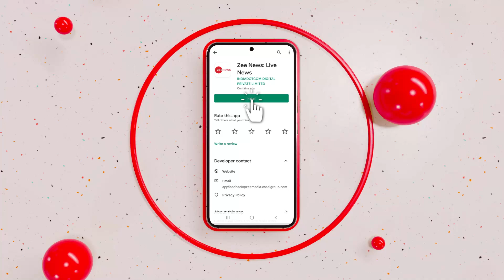DNA: जब 1920 में साइंस फिक्शन के मशहूर लेखक Isaac Asimov का जन्म हुआ था | History | Hindi News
This segment of DNA brings you information related to today's history.

डीएनए के इस सेगमेंट में देखिए आज के इतिहास से जुड़ी जानकारियां.